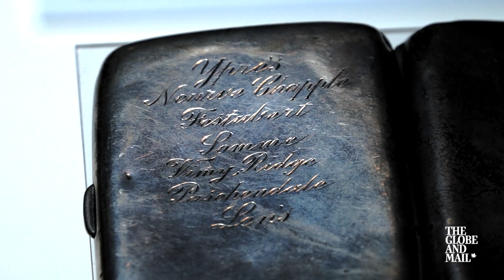New 'Winnie the Pooh' exhibit highlights piece of Canadian history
The Ryerson Univeristy Image Centre is host to an exhibit highlighting photos and artifacts from the the Colebourn Family Archive. Lt. Harry Colebourn bought the female bear cub that would later go on to inspire the classic children's stories